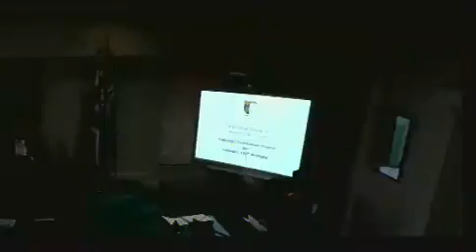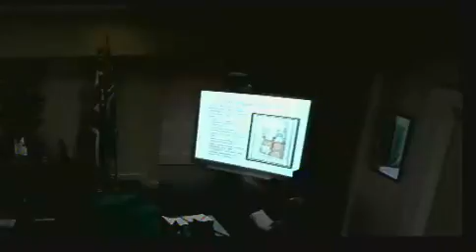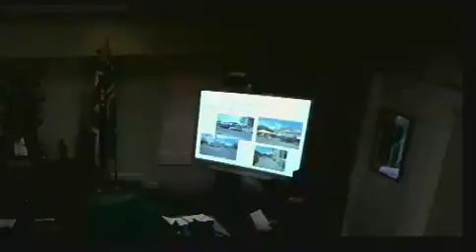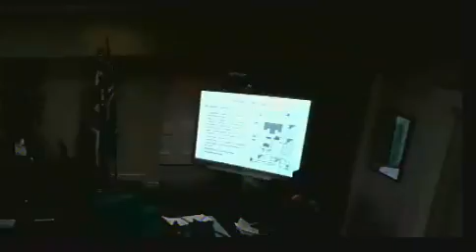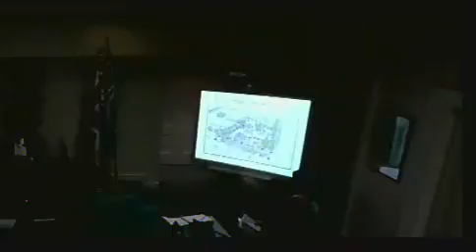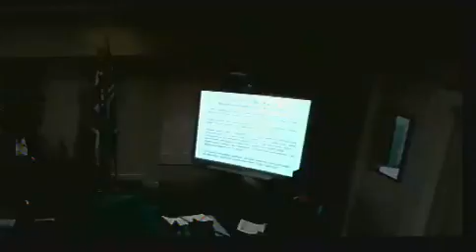Committee of the Whole 24 Oct 2016